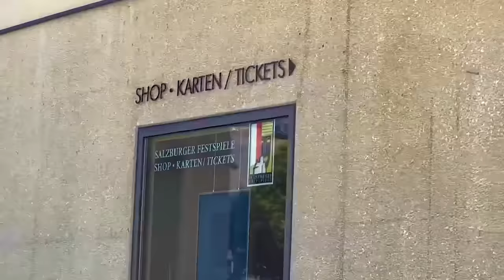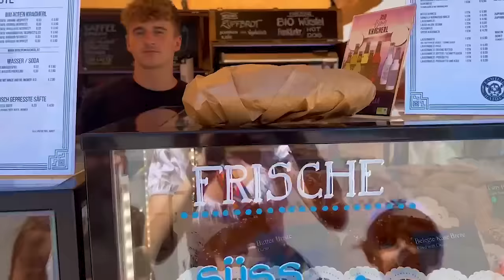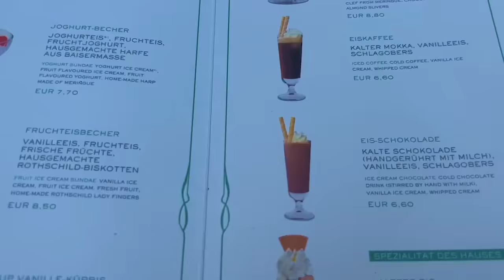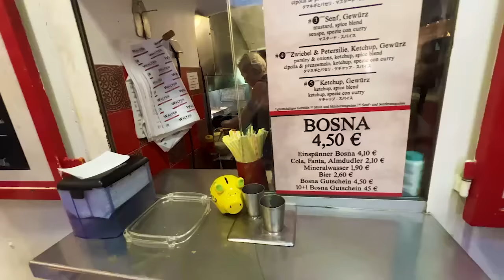ILIAS WELT - A day in our Summer ☀️ Salzburg Vlog 🏰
Wie jedes Jahr verbringen wir auch heuer wieder ein paar Tage im wunderschönen Salzburg. Wir nehmen euch einfach einen Tag lang mit.
💋 Jetzt neu: die Summerkiss-Designs.

🌈🌈🌈🌈🌈 JETZT NEU! 🌈🌈🌈🌈🌈🌈
⭐ Freundschaftsbuch:
- Liebevoll gestaltete Steckbriefseiten
- Viel Platz für Einträge und lustige Fotos
- Coole Mitmachseiten, DIYs und Tipps für BFF-Aktionen
- Persönliche Steckbriefe von Ilia und Arwen

IHR FINDET UNS AUCH NOCH HIER:
                    arwen_iliaswelt

Neue Videos gibt es bei uns immer am Sonntag um 11 Uhr.
Außerdem auch unter der Woche mal am Mittwoch oder Samstag.